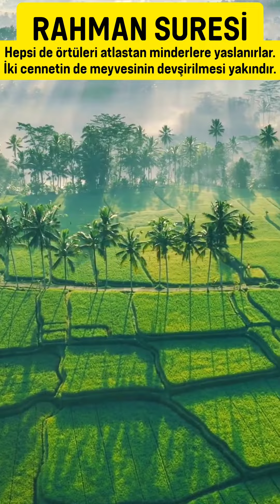Rahman Suresi! Cennet Nimetleri!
➖Rahman ve Rahim olan Allahın Adıyla.

➖Rahman 46.Ayet: Rabbinin huzurunda durmaktan korkan kimselere iki cennet vardır.

➖Rahman 47.Ayet: Öyleyken Rabbinizin nimetlerinden hangisini yalanlayabilirsiniz?

➖Rahman 48.Ayet: İki cennet de çeşit çeşit ağaçlarla doludur.

➖Rahman 49.Ayet: Öyleyse Rabbinizin hangi nimetlerini yalanlayabilirsiniz?

➖Rahman 50.Ayet: İkisinde de akıp giden iki kaynak vardır.

➖Rahman 51.Ayet: Öyleyken Rabbinizin hangi nimetlerini yalanlayabilirsiniz?

➖Rahman 52.Ayet: İkisinde de her türlü meyveden çift çift vardır.

➖Rahman 53.Ayet: Öyleyken Rabbinizin hangi nimetlerini yalanlayabilirsiniz?

➖Rahman 54.Ayet: Hepsi de örtüleri atlastan minderlere yaslanırlar. İki cennetin de meyvesinin devşirilmesi yakındır.

➖Rahman 55.Ayet: Öyleyken Rabinizin hangi nimetlerini yalanlayabilirsiniz?

➖Rahman 56.Ayet: Oralarda gözlerini yalnız eşlerine çevirmiş güzeller var ki, bunlardan önce onlara ne insan ne de cin dokunmuştur.

➖Rahman 57.Ayet: Öyleyken Rabbinizin hangi nimetlerini yalanlayabilirsiniz?

➖Rahman 58.Ayet: Sanki onlar yakut ve mercandırlar.

➖Rahman 59.Ayet: Öyleyken Rabbinizin hangi nimetlerini yalanlayabilirsiniz?

➖Rahman 60.Ayet: İyiliğin karşılığı iyilikten başka bir şey midir?

➖Rahman 61.Ayet: Öyleyken Rabbinizin hangi nimetlerini yalanlayabilirsiniz?

➡️(RAHMAN SURESİ 46-61)